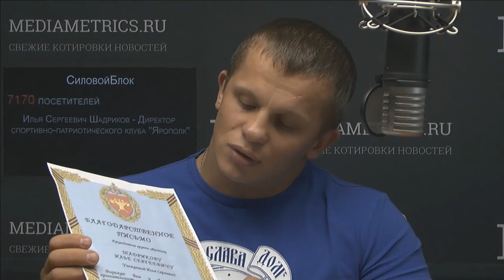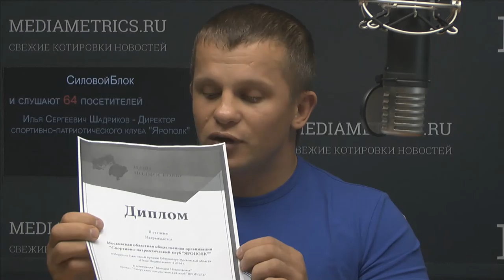Радио Медиаметрикс. Шадриков Илья, СПК "ЯРОПОЛК", 16.08.2016 г.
Из архива
16 августа 2016 года на радио Медиаметрикс в программе "Силовой блок" я рассказал слушателям о программе спортивно-патриотического клуба "ЯРОПОЛК".